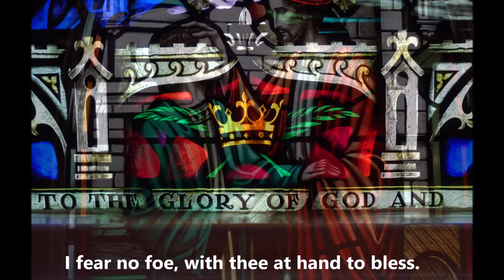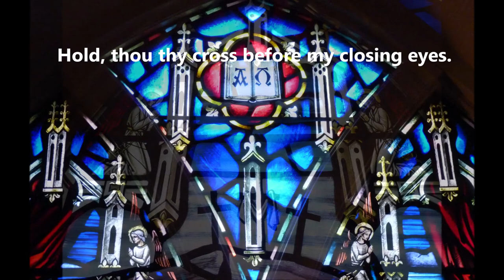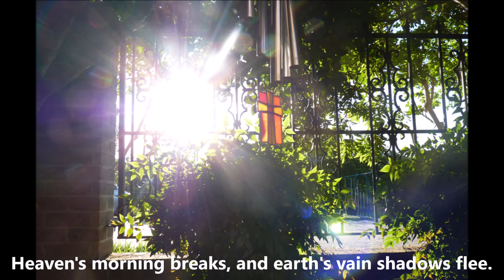May 3, 2020 - Prelude and Abide with Me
Jesu, meine freude - Jesus, my joy

Performed by David Benson
Organist and Choirmaster at St. Paul's Episcopal Church

Slideshow composed by Tim Hanschke